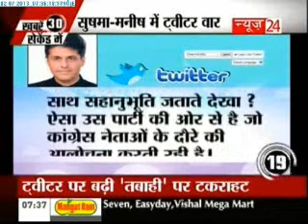Khabar 30 Second Mein - (02/07/2013)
Watch Khabar in 30 Seconds for more updates and latest news. In a fast paced capsule covering all the headlines in a brief bullet. Get to know more at lesser of time.